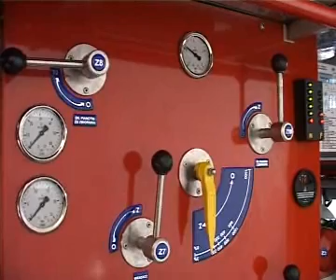Przekazanie wozu STAR\MAN dla OSP Bolszewo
Materiał filmowy ukazujący uroczystości dnia strażaka i związane z nimi przekazanie wozu dla OSP Bolszewo